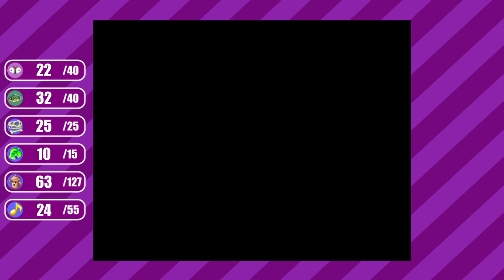An Entire Year In Animal Crossing (GC) : Day 181